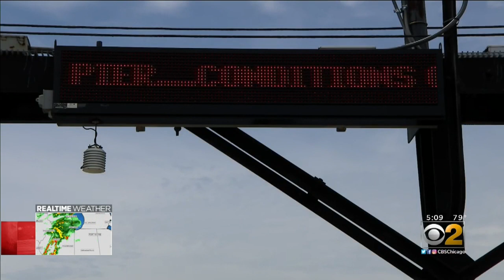Video Shows Two Kids Nearly Swept Away By Waves On Michigan City Pier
Two children had a close call when they were nearly swept away by some monster waves on the Michigan City pier. But those kids never should have made it onto the pier at all.